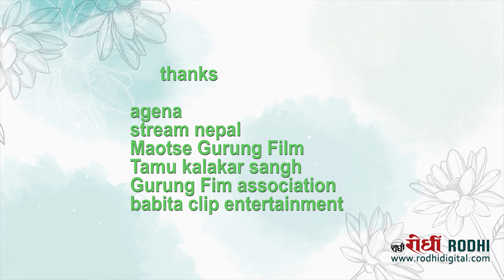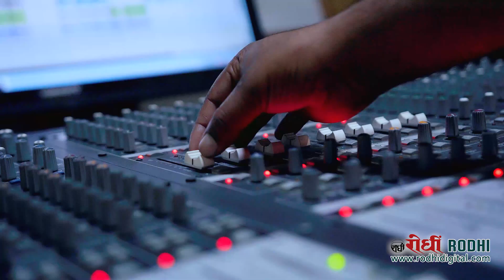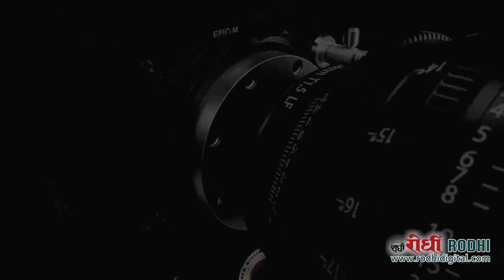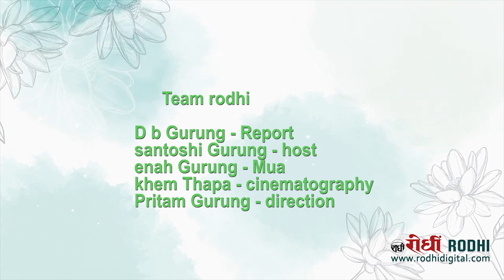Gurung Cinema.Com - 1| गुरुङ चलचित्र गतिबिधी शुन्यबाट उठ्दै | Gurung Filmy news | Rodhi digital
Gurung Cinema.Com
Gurung Filmy news channel
 शुरुवात -गुरुङ चलचित्र गतिबिधी शुन्यबाट उठ्दै
Part - one शुभ शुरुवात - १ असार २०७९ बुधवार ।

a creation  by team Rodhi

Host - Santoshi Gurung
Mua - Enah Gurung
Camera - Khem Thapa Magar
Direction - Pritam Gurung

Post Production -Rodhi Digital kathmandu 4956280